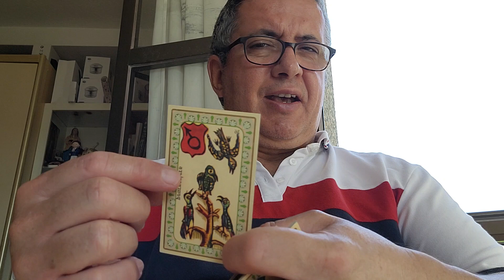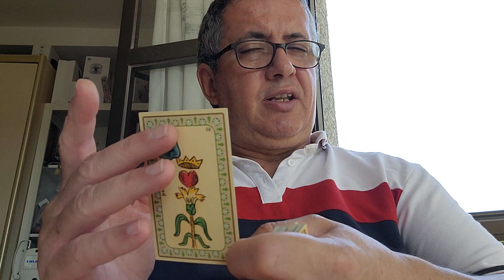ESCORPIO - Horóscopo diario - 4 de Julio de 2023.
Horóscopo diario con el Tarot.